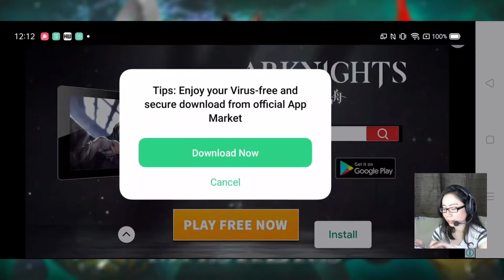Soul Maskers (Android / iOS) Gameplay Walkthrough Part 1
Soul Maskers (Android / iOS) Gameplay Walkthrough Part 1 - Nunki Gaming